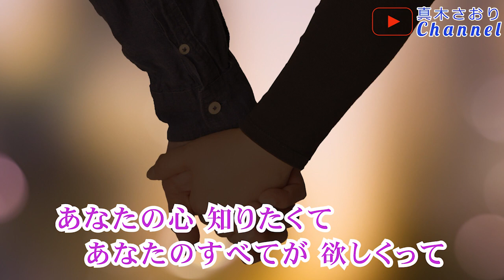あなたに一途 (小桜舞子さん）唄/真木さおり♪幸せ桜～カップリング曲～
2021/12/15発売　♪幸せ桜～カップリング曲～

＊作曲/弦　哲也

♪あなたに一途（歌詞）

眠れぬままに　あなたのことを
　思えばため息　こぼれます

あなたの声が　聞きたくて
　あなたの唇 触れたくて

女心の一途な思い
　今すぐ 今すぐ わかって欲しい

私の気持ち 気づかぬふりで
　いつでも微笑(ほほえ)みくれる人

あなたの仕打ち 悔しくて
　あなたの優しさ 泣きたくて

女心の せつない思い
　お願い お願い 信じて欲しい

あなたにもしか 嫌われそうで
　好きだと言えない 私から

あなたの心 知りたくて
　あなたのすべてが 欲しくって